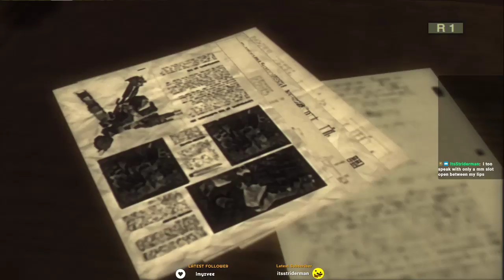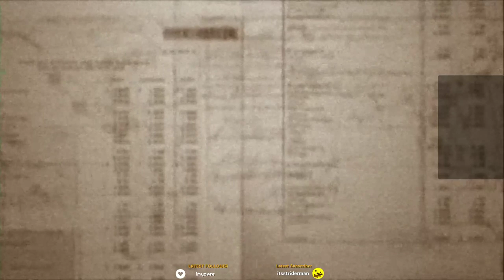A Short MGS3 Stream #2